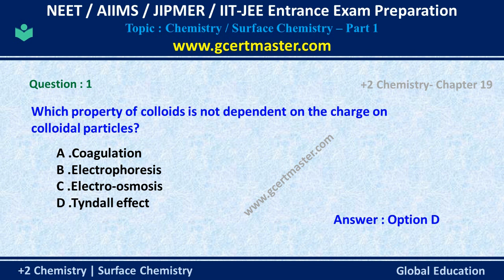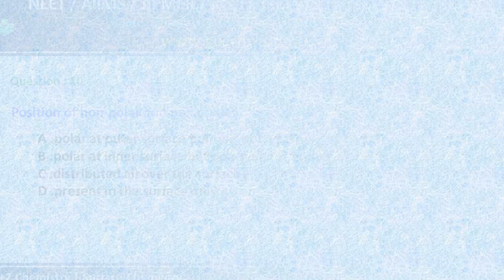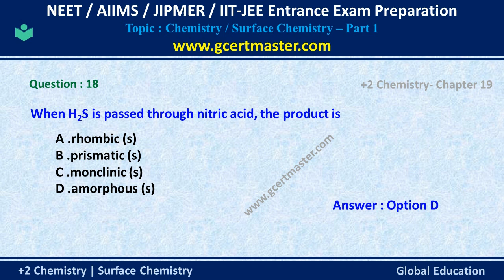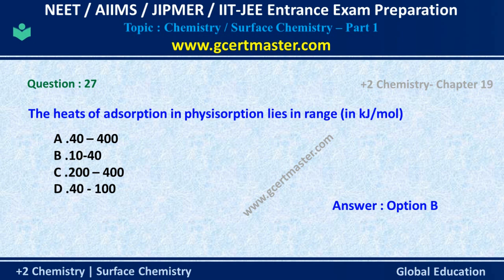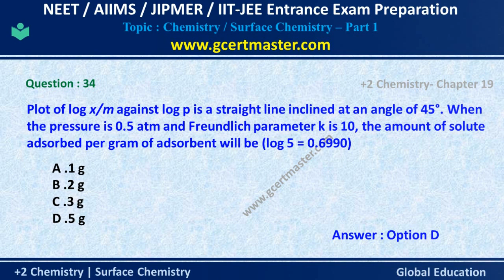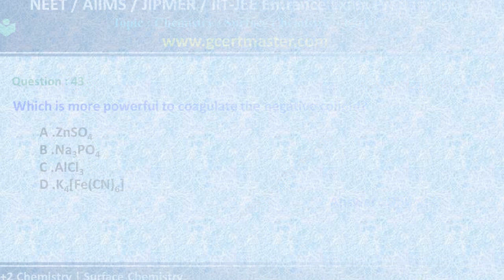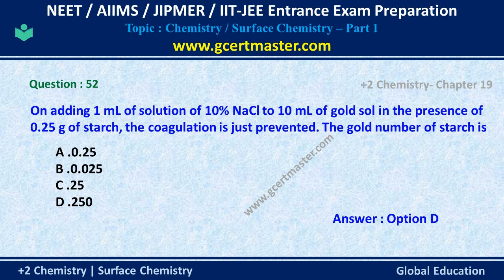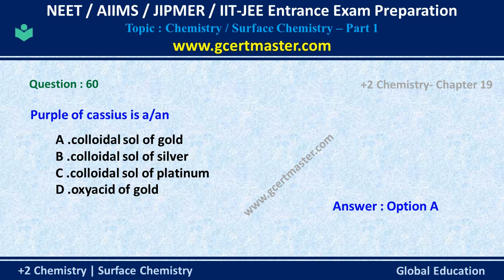Surface Chemistry | Class 12 | Objective MCQs - Part-1 for NEET, IIT-JEE Preparations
In this video, 12th Chemistry of Surface Chemistry important objective type multiple choices questions and answer...

and more videos to prepare for physics, chemistry and biology NCERT CBSE .

Link : Surface Chemistry class 12 chemistry objective multiple choice questions in website